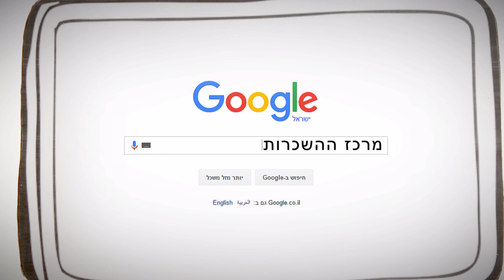השכרת מסור עצים מקצועי נטען ללא דלק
מסור שרשרת להשכרה נטען HUSQVARNA 36V שבדיה מסור מקצועי נטען לכריתות קלות, גיזום, וחיתוך עצים להסקה.בעל סוללת ליתיום המספקת כוח לאורך זמן, בעל מנוע מתקדם ויעיל יותר.